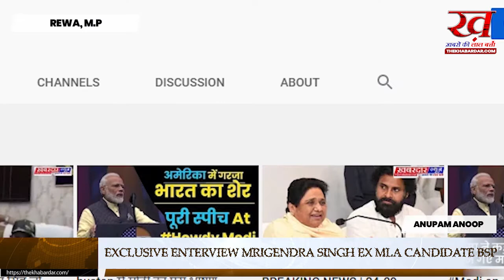सत्ता नही सेवा मेरी राजनीति का उद्देश्य:- मृगेन्द्र सिंह EX MLA CANDIDATE BSP MAUGANJ EXCLUSIVE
सत्ता नही सेवा मेरी राजनीति का उद्देश्य:- मृगेन्द्र सिंह
मऊगंज विधानसभा चुनाव के बीएसपी उम्मीदवार मृगेन्द्र सिंह के राजनैतिक सफर, प्रेरणा और उद्देश्य पर पहली बार खुलकर सवालों का जबाब दिया मृगेन्द्र सिंह ने, उन्होनें जितने बेबाकी से अपने बारे मे बात की उतनी ही बेबाकी माऊगंज  जिले की मांग विंध्यप्रदेश के पुर्ननिर्माण, कोरोना, किसान बिल पर सरकार की उदासीनता को आड़े हाथों मे लेते हुये जोरदार हमले किये।और कहां कि मैं जनता की सेवा के लिये ऐसे ही चुनाव मे हार जीत की चिन्ता के बिना अनवरत राजनीति करता रहुँगा।पूरा साक्षात्कार देखकर अपने सुझाव जरूर साझां करे।